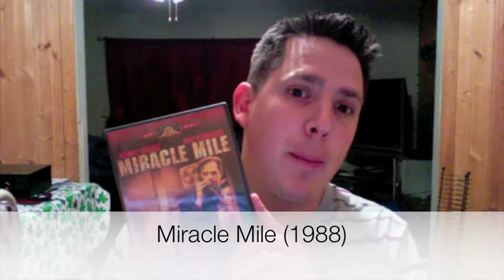My DVD Pick - Episode 1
From time to time, I will be recommending some DVD's to you all. Today's DVD is a film called Miracle Mile (1988) starring Anthony Edwards (E.R.) and Mare Winningham (St. Elmos Fire)